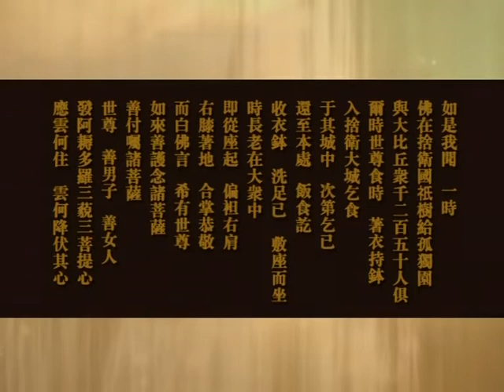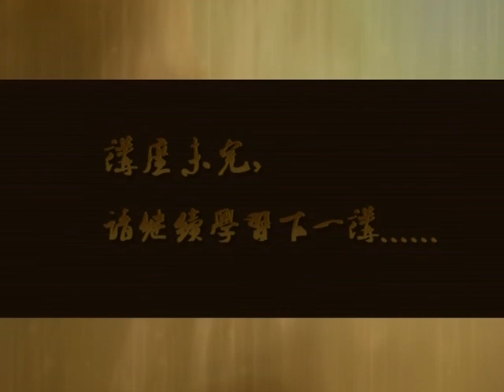《金刚经》系列讲座 9讲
《金刚经》到底说了些什么？为什么千百年来，人们对它奉若圭臬，推崇备至？此次讲座围绕经中关注的二十个问题，开显本经蕴含的修行原理。

济群法师 2010年3月讲于戒幢佛学研究所